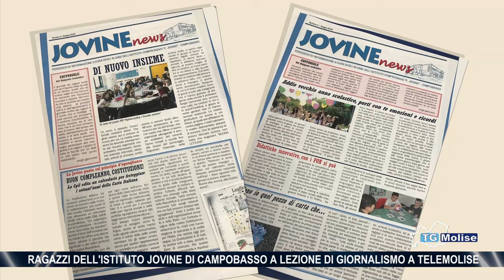Ragazzi dell'istituto Jovine di Campobasso a lezione di giornalismo a Telemolise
I ragazzi dell'Istituto comprensivo Jovine di Campobasso sono stati a lezione di giornalismo televisivo negli studi di Telemolise. A spiegare loro i segreti del nostro lavoro in tv, il direttore Manuela Petescia.